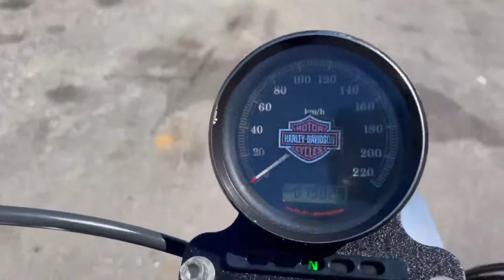ハーレーダビッドソン 883 スポーツスター 始動 参考動画 佐賀武雄